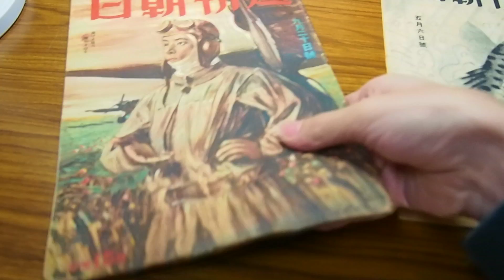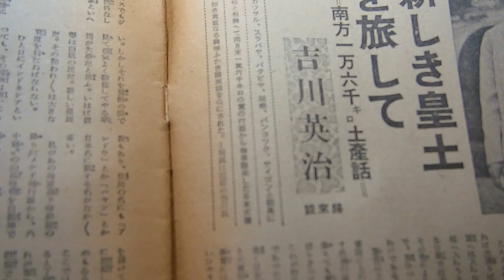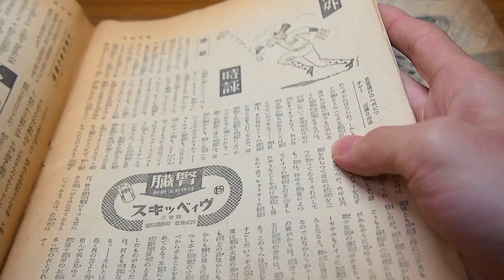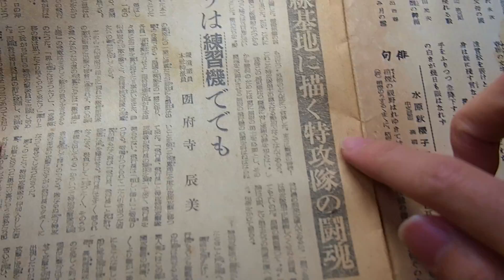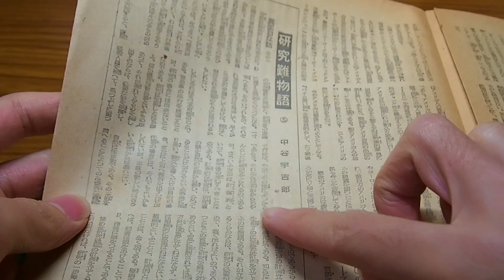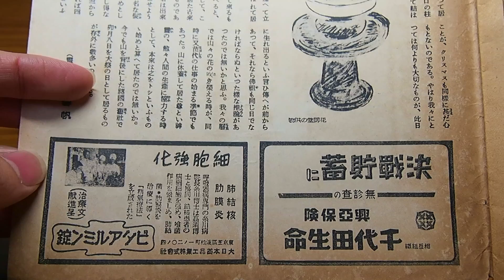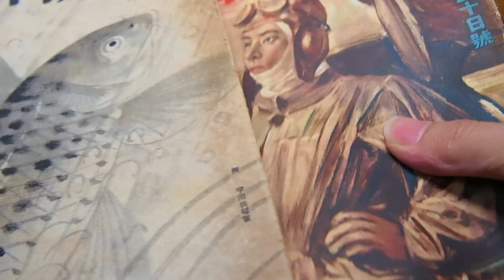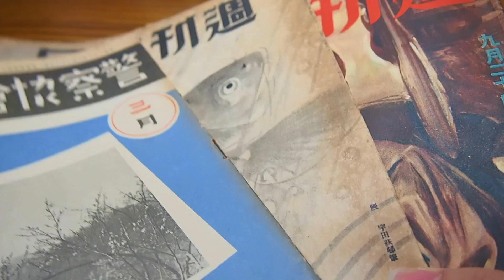古雑誌を開いてみよう！後編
大学の古本市で買った昔の雑誌を見ていきます。今回は Part2 として「週刊朝日」（昭和17年9月20日 と 昭和20年6月5日）を開きます。開戦1年後と終戦直前で週刊誌はどう変わったのか、見ていきましょう。

吉川英治が緒戦で獲得した外地を旅する、航空技術の発展、大東亜共栄圏に住む諸民族を描いた漫画、大東亜省の構想、ナショナル（現Panasonic）の拡声装置の広告...
防人の歌、特攻隊の闘魂、敵撃滅の方途、勝つための政治、ペタン元帥の心境、中谷宇吉郎の研究難物語、沖縄、糸満、硫黄島、家庭菜園、東京芝浦電気（現東芝）のマツダランプの広告...

なおこちらの雑誌は国会図書館にもありますが、当該雑誌はデジタル化はされていないようです（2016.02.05現在）

今回の動画で取り上げた3つの雑誌についてや、この動画内で取り上げた内容について、ご存知のことやご意見などございましたら、遠慮なくコメント欄まで。